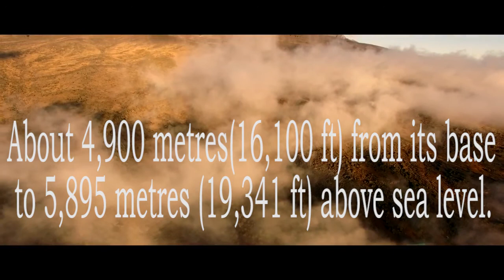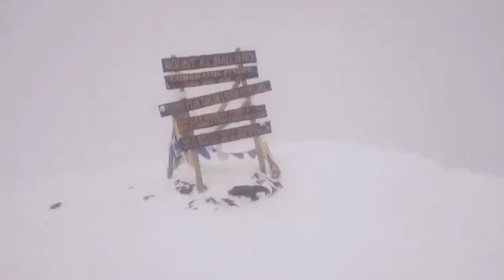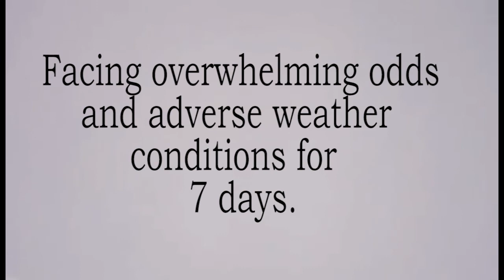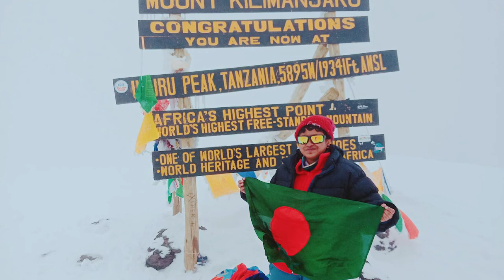Roof of Africa ( Kilimanjaro summit by Mridula Amatun Noor)